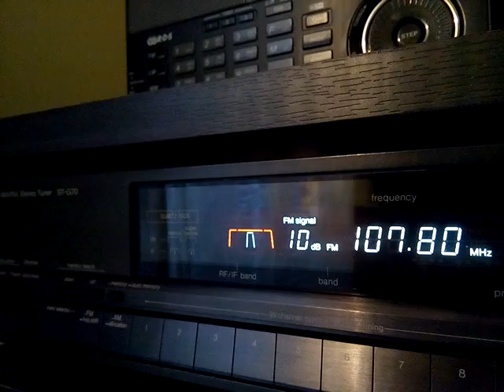Hungarian Tropo 1